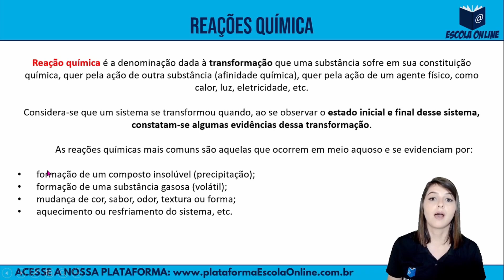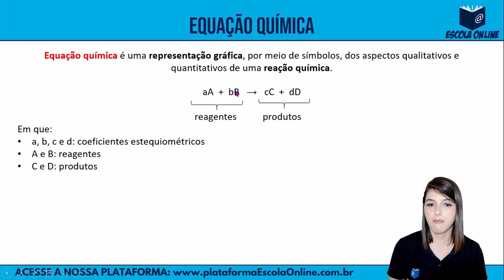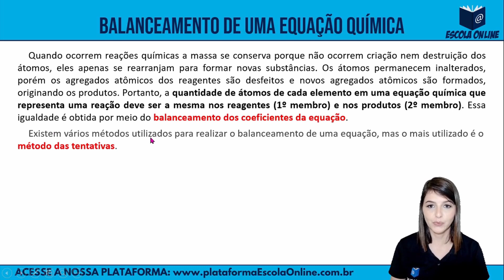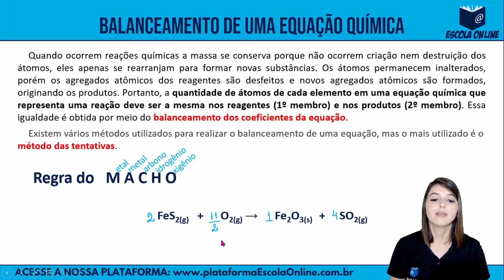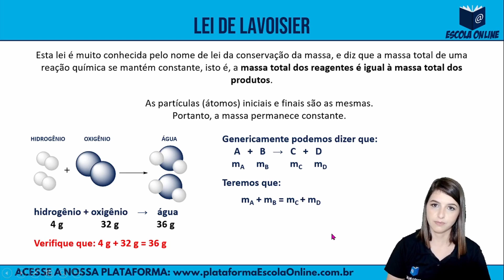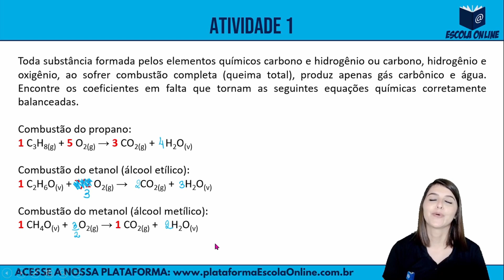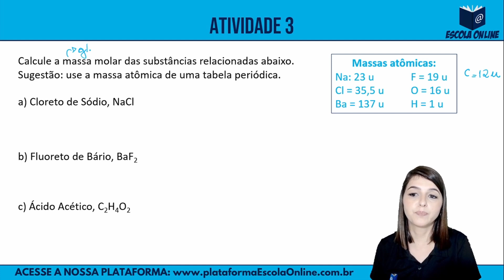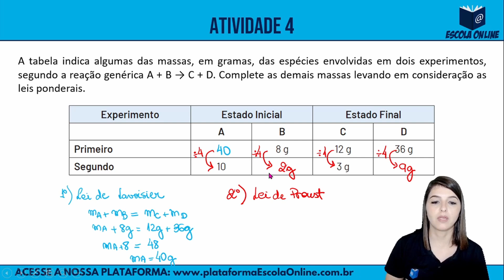Resolução das atividades do PET 2021 | 1º ano EM | Volume 1 | Semana 4 | Química | Prof. Simone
Olá! Neste vídeo são resolvidas as atividades de Química do 1º ano do Ensino Médio Regular - Plano de Estudo Tutorado 2021 - Regime de estudo não presencial - Volume 01 - Semana 04.